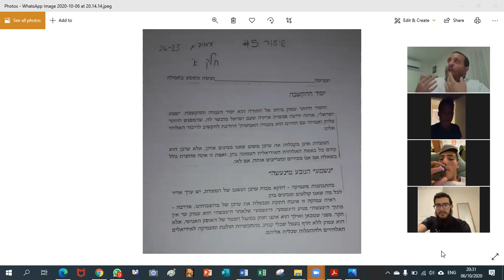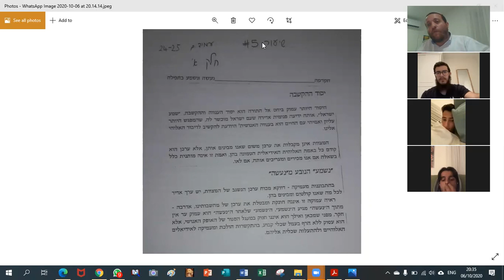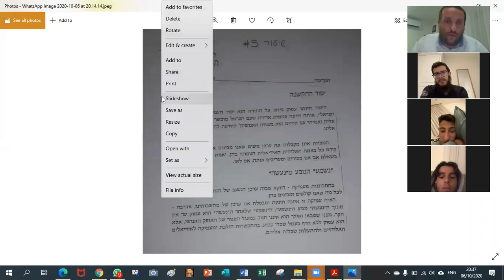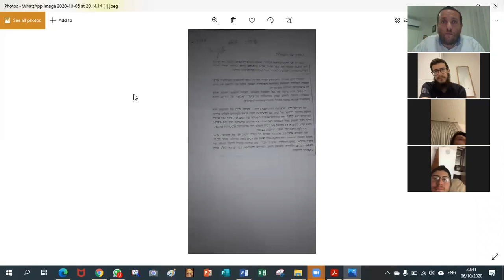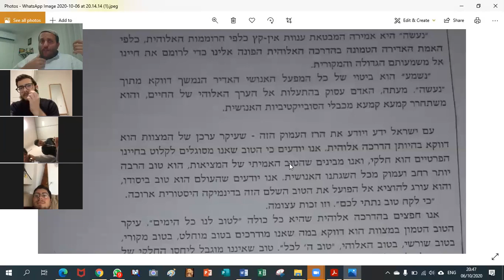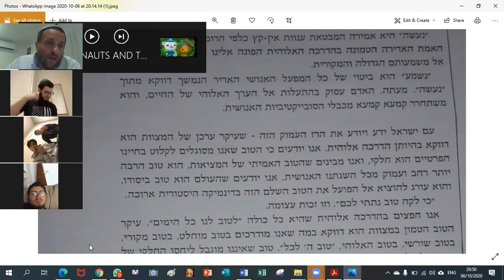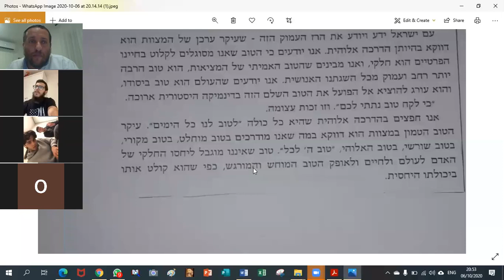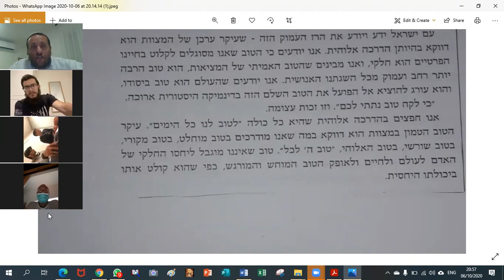Tefillah 101 - Part 2 - Asking to understand and not to attack!